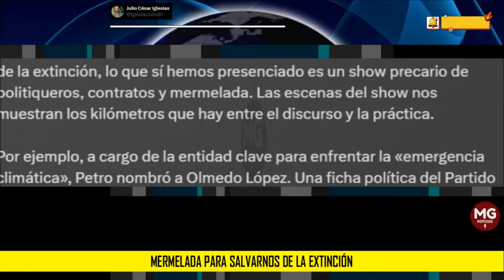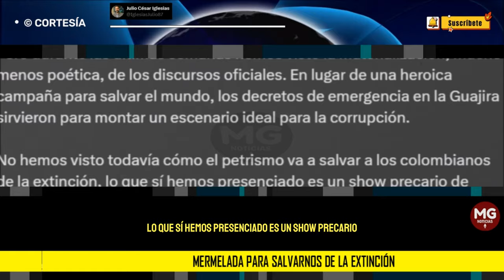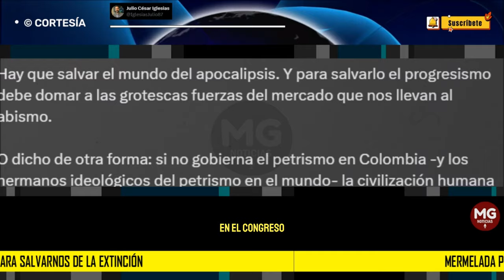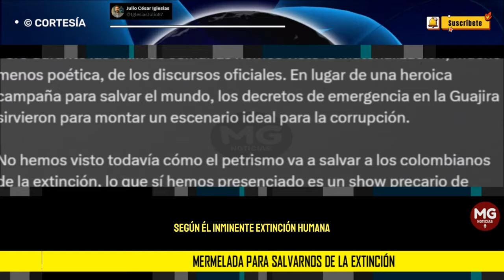MERMELADA PARA SALVARNOS DE LA EXTINCIÓN 🛑 Por Julio César Iglesias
O dicho de otra forma: si no gobierna el petrismo en Colombia -y los hermanos ideológicos del petrismo en el mundo- la civilización humana está condenada a desaparecer.
columna JULIO CÉSAR IGLESIAS